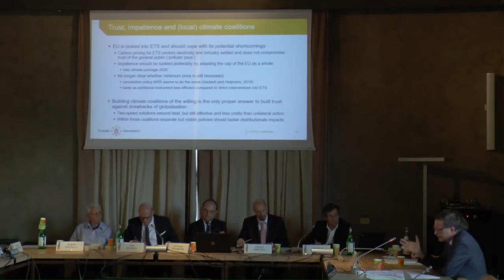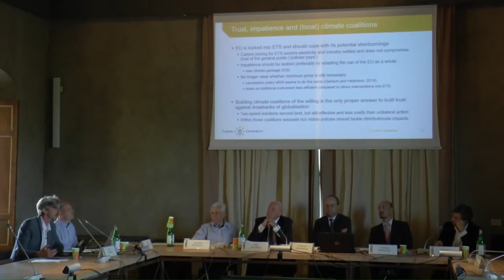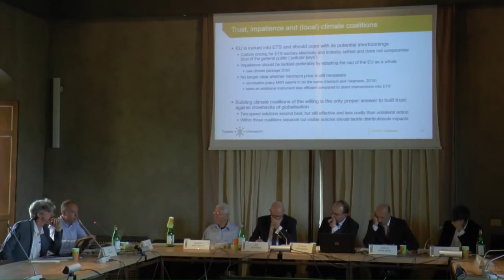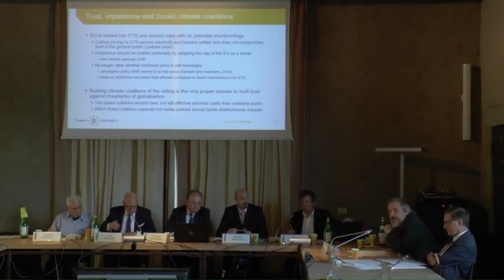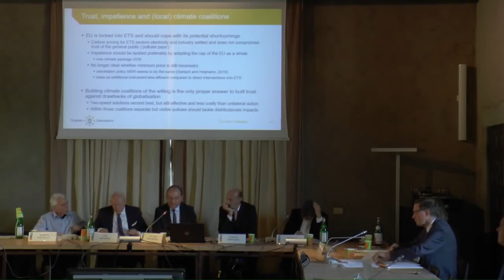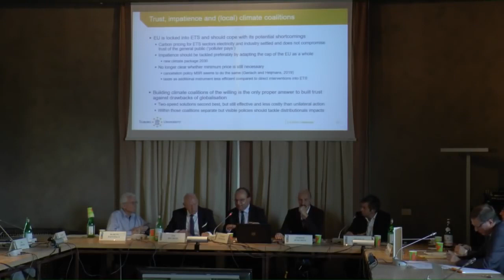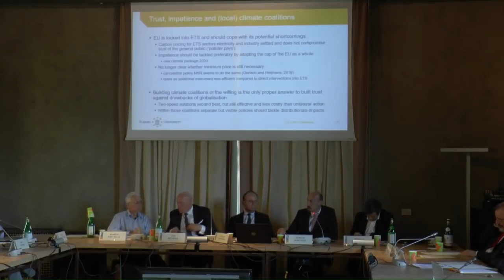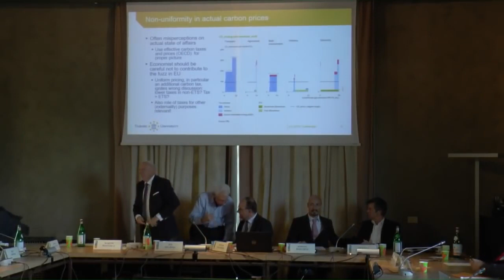POC Side Event SoU - Trust in the Single Market? The case of the EU Emissions Trading System-020519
Carbon pricing is widely regarded as a key instrument to achieve the emission reduction targets set by the Paris Agreement. Since the introduction of the European Emission Trading System (EU ETS) in 2005, carbon pricing has grown extensively around the world. The EU ETS is the result of a complex legislative process involving the governments of 31 participating countries, thus providing one of the most interesting examples of democratic participation of EU countries in the design of a EU crucial policy and in the creation of a single market in the EU.

Since its adoption, the EU ETS has faced a number of challenges, including a substantial price fall with allowance prices getting below 5€/ton of CO2 during the economic recession. This has urged European institutions to implement a series of revisions of the system. As a result, after years of low carbon prices, in which trust in the EU ETS was low, the price of the European allowances has risen remarkably (up to around 20€/tonne at the moment of writing) following the announcement of the reform of the EU ETS for Phase IV (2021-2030), which was passed in 2018. This confirms the crucial role that expectations can play in anticipating the policy when this is perceived as sufficient stringent, credible and long-run.

The following questions will be addressed by the side event:

What is the current level of trust by participants and the public opinion in the EU ETS?
What can be done to further support the credibility of the system and enhance trust in the single market in the context of climate policy?
How can transparency and MRV (Measurement, reporting and verification) contribute to build trust in climate policy measures in general, and in the EU ETS in particular?
How can we trigger mutual trust across countries and facilitate the ongoing negotiations on CORSIA and on Article 6 in the Paris Agreement?
How can scholars and research better bridge with Policy Makers to enhance trust in Climate Policy measures?
The Policy Outreach Committee of EAERE, together with FSR Climate and in collaboration with the School of Transnational Governance of the European University Institute, organises this session to promote a more integrated dialogue between academia and the policy world, providing advice and support to EU policy makers and institutions in designing policy interventions. The event intends to continue the policy dialogue carried out by FSR Climate under the LIFE SIDE project(co-funded by the LIFE Programme of the European Union) concluded at the end of 2018, which supported European policy makers with the design and implementation of the new EU ETS legislation.

Speakers
Ottmar Edenhofer, Director and Chief Economist, Potsdam Institute for Climate Impact Research, Director, Mercator Research Institute on Global Commons and Climate Change, Professor, Technische Universität Berlin
Hermann Vollebergh, Professor of Economics and Environmental Policy, Tilburg University, and Senior Research Fellow, PBL Netherlands Environmental Assessment Agency
Martin Weitzman, Professor of Economics, Harvard University Center for the Environment

Panelists

Dominique Bureau, General Delegate of the Economic council for sustainable development, Ministry of Ecology, Sustainable Development and Energy, France
Ben Groom, Grantham Research Institute on Climate Change and the Environment, London School of Economics, London, UK
Phoebe Koundouri, Scientific Chair of the International Center for Research on the Economy and the Environment (ICRE8), and School of Economics, Athens University of Economics and Business, Athens, Greece
Xavier Labandeira, Director of Economics for Energy, Spain, and Department of Applied Economics, University of Vigo, Spain
Aldo Ravazzi, Chair OECD-WPEP (Working Party on Environmental Performance Country Reviews), President Green Budget Europe, and Chief Economist, DG Sustainable Development, EU&Global Affairs – TA Sogesid, Italian Ministry of Environment